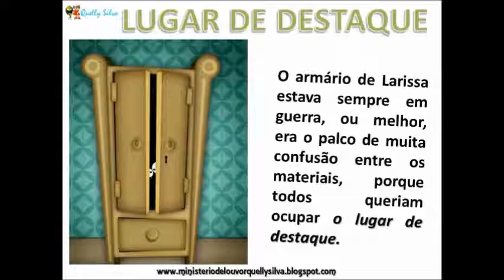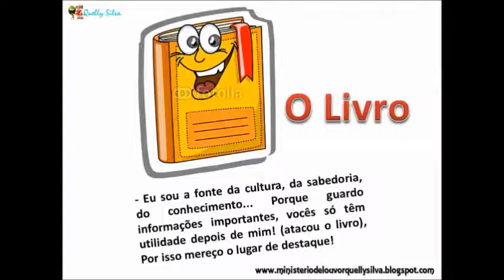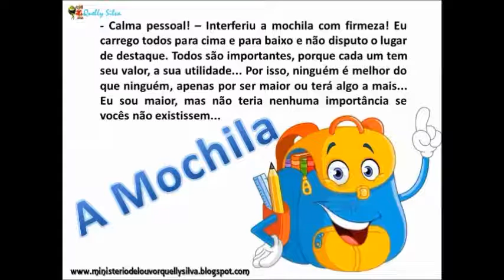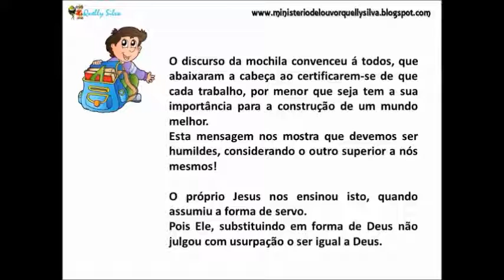PREGAÇÃO: LUGAR DE DESTAQUE (Confusão na estante)